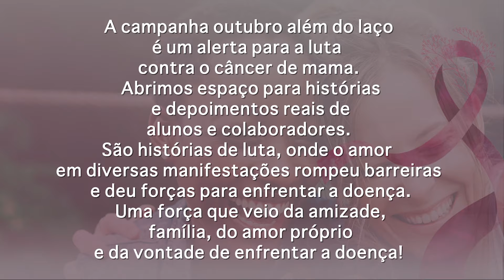Outubro Além do Laço | Depoimentos - Ana Paula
Durante este mês, convidamos nossos alunos a contarem sua história de luta contra o câncer de mama e nossos profissionais das Clínicas Escola a falarem um pouco sobre a temática, tudo isso você irá acompanhar em nossa série do Youtube, Outubro Além do Laço. Neste primeiro episódio, trouxemos a Ana Paula dos Santos, aluna do curso de Gestão Comercial do Grupo Ser Educacional. Venha conosco refletir sobre a importância dessa luta, além do laço!